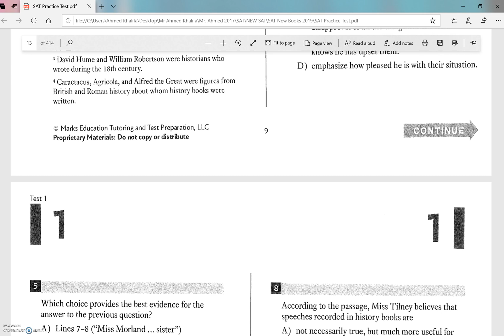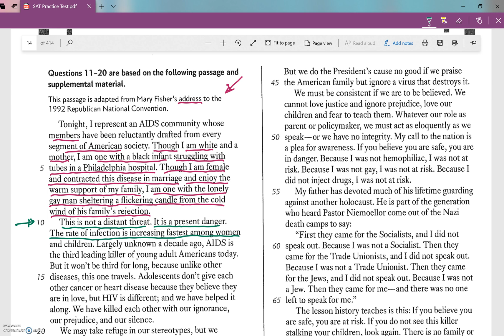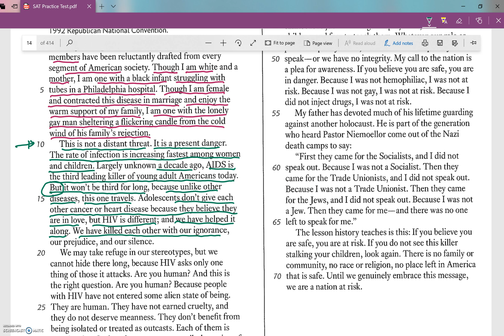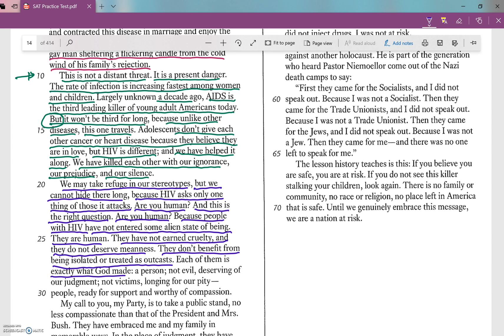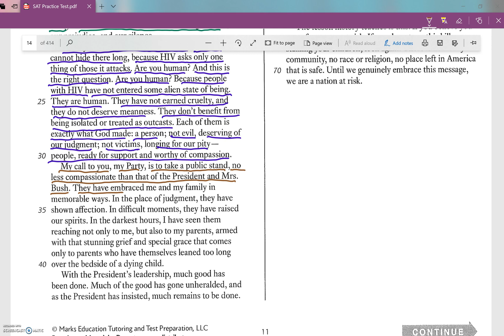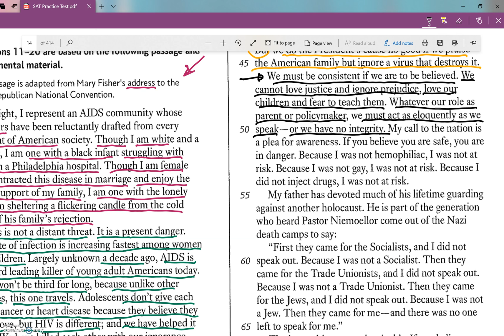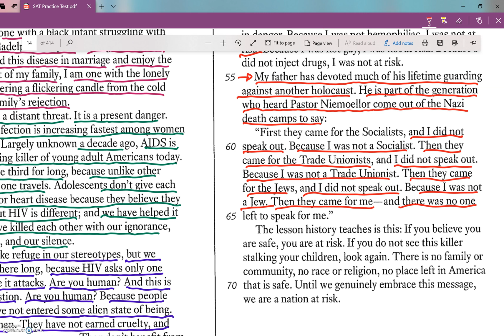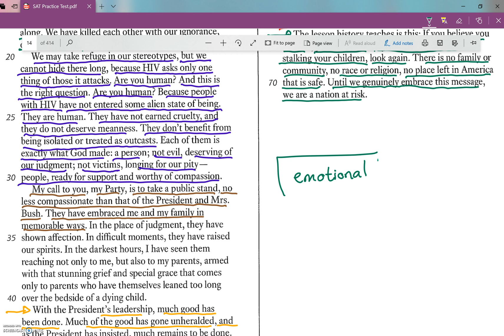How to solve an SAT reading passage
Applying flexibility and sensitivity while reading